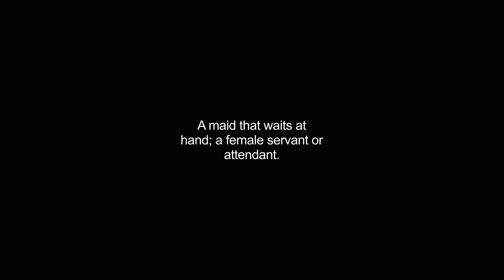handmaiden video Dictionary meaning and pronunciation